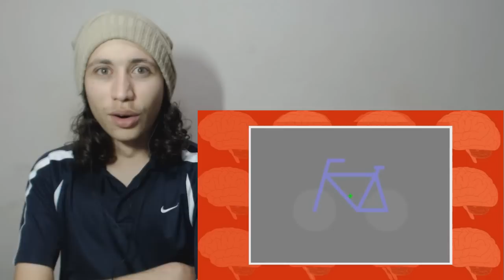React 1844 BUGUE SEU CÉREBRO! #3 (Fora de Hora)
Hoje a reação foi de um vídeo do Fora de Hora

Nossos outros canais:
Canal do Moreno/Yuri:

• Instagram e snapchat: Yurislash / Yurinaraujo
Vídeos todos os dias:
• 15h - Raps
• 17h - Inscritos
• 19h - Famosos
• 21h - Aleatórios